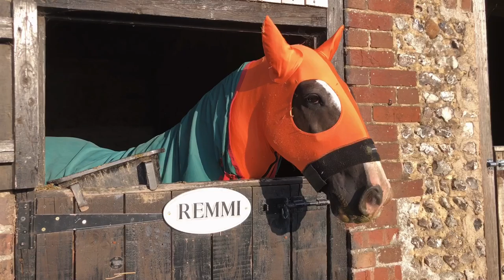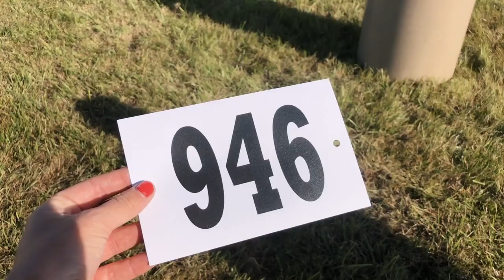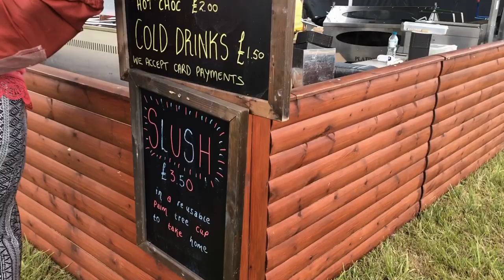MARA STEALS THE SHOW | Lavant Show 2019 | Riding Remington Vlog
*** APOLOGIES for the poor sound quality in some of the clips! It took me a whole day of vlogging to realise I had something blocking the front microphone on my phone 🤦🏼‍♀️ EpicFail ***

On Sunday 21st July Remmi, Mara, Kelly and I headed to Lavant Show.

Mara definitely won the title of ‘man (woman!) of the match’ she was an angel the whole day!

Rem and I contested our first ‘OPEN’ Workers where we finished 2nd.